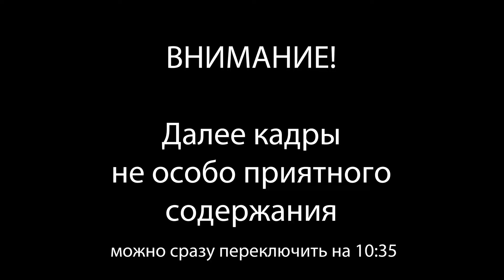🇷🇺 Визит в КУНСТКАМЕРУ, прогулка по НЕВСКОМУ.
Беларусь:
💳 Карта VISA Альфа-Банк 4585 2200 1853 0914
Россия, Санкт-Петербург. Обзорная экскурсия по Питеру, невский проспект, кунсткамера.

В этом выпуске мы добрались до Санкт-Петербурга, совершили прогулку по центральной части Питера... Так сходили в Кунсткамеру... оценили жуткое зрелище...

НА НАШЕМ КАНАЛЕ ЕСТЬ ЕЩЕ МНОГО ВКУСНЫХ РЕЦЕПТОВ.